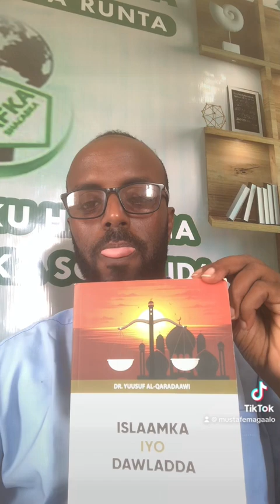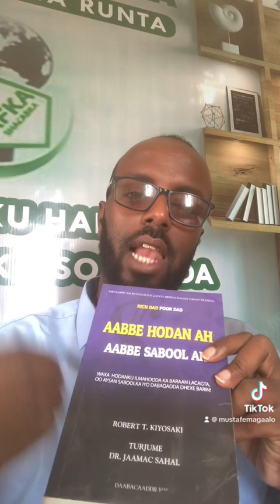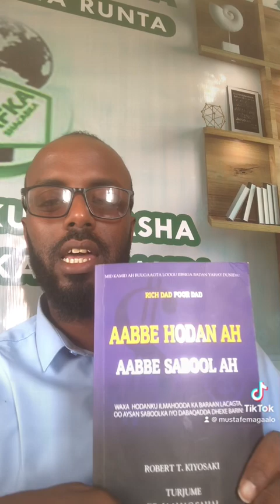Ogeysiis muhiima iyo guddomiyaha afkshacabka Mustafe Magaalo